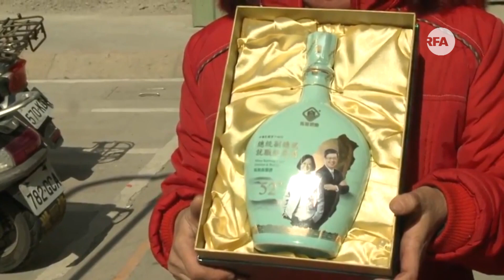蔡英文农历年除夕夜未发表谈话 美国在台协会祝贺新年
在台湾，总统蔡英文打破历任总统惯例，二十七号农历年除夕夜并未发表谈话。美国在台协会则以“2017美食全席”为题拍摄影片，介绍美国家常菜，与台湾美食文化交流，向台湾人民祝贺新年。

听众谈话